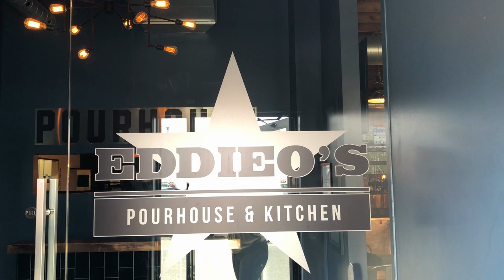Restaurants in Milton | My Top 5 Must Try Salad Picks In Milton | Check It Out Milton ep 32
I’ve been on a total salad kick lately and thought I would showcase 5 of my favourites from 5 incredible Milton restaurants.

Milton Restaurants are some of the best around!

Have you tried any of these?

1. EddieO's PourHouse & Kitchen
370 Main St E #1, Milton, ON L9T 1P7

2. The Green Eatery
20 Martin Street South, Milton, Ontario L9T 2P9

3. Grill Daddy
140 Main St E, Milton, ON L9T 1N6

4.Fresh Addicts
71 Regional Rd 4, Milton, ON L9T 0R3

5. Bistro On Main
164 Main St. E | Milton, ON L9T 1N6

I'm a full-time REALTOR in Milton, Ontario. I'm married to an amazing contractor, a self-professed social media and tech fanatic, and a foodie.  I've got 2 great kids and a sweet little dog that keeps me on my toes.